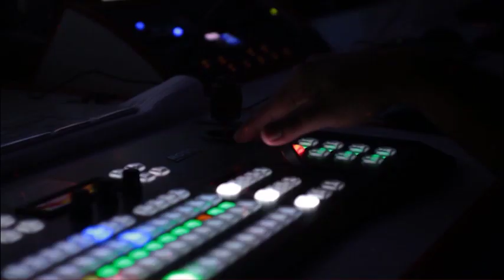Haleem Adil Sheikh Tell Inside Story | Imran Khan vs PDM | PTI Long March Latest Update